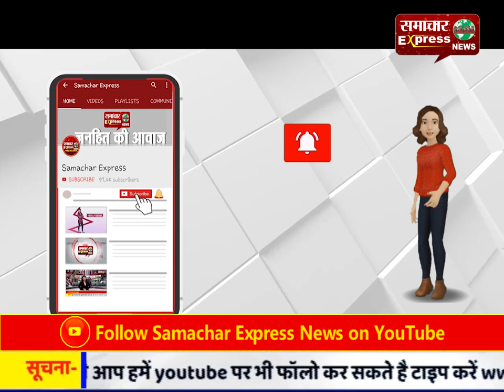धर्मनगरी डोंगरगढ़ में स्पेशल चाइल्ड क्लीनिक की सेवाएं प्रारंभ